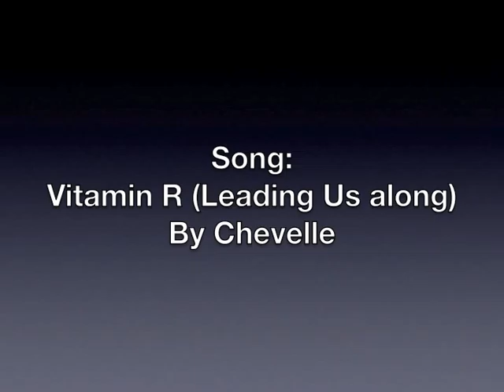Assault Cube: Minitage #1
My First Real attempt at editing. I only used iMovie '08, But I'm Downloading Adobe Aftereffects now.